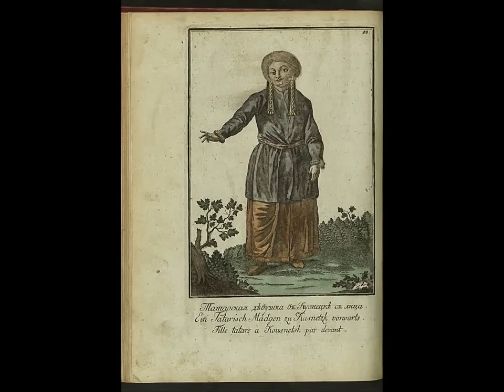Татары на графических миниатюрах